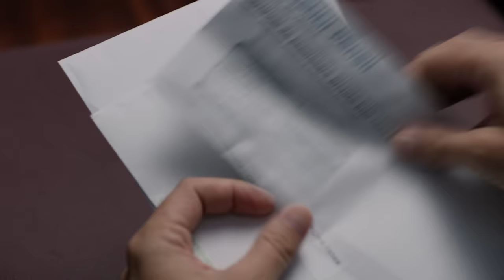Vlad Episode 29 | Vlad Season 2 Episode 16